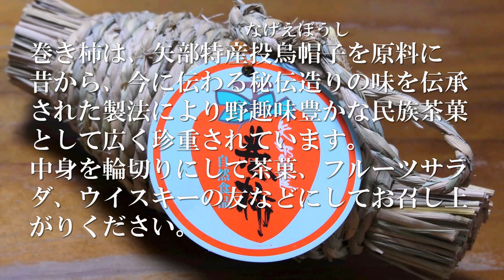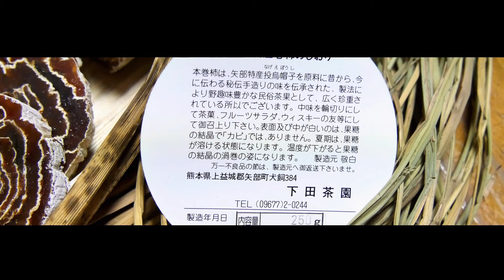熊本県矢部名産「巻柿」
矢部牡丹 熊本県上益城郡矢部町犬飼
下田茶園　矢部名産「巻柿」切り口が牡丹の花のように見えることから
矢部牡丹とも呼ばれています。珍しく美味しいです。
藁で巻かれているのも変わっています。
♯Giappone
♯bambù